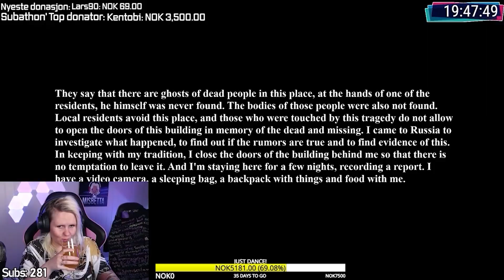7ÅR SIDEN JEG SPILTE INN DENNE VIDEOEN! 😂